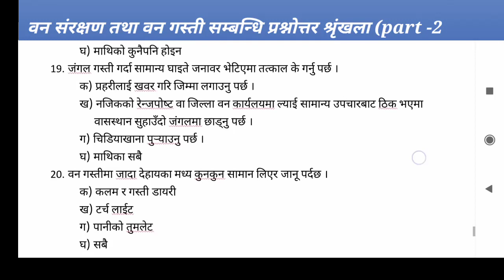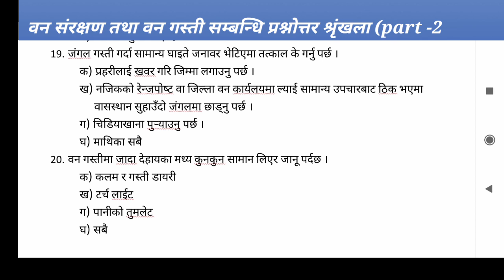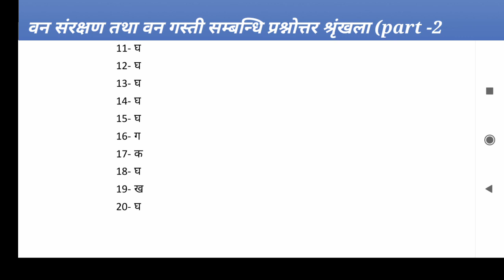वन गस्ती | Forest patrol | वन संरक्षण | Forest conservation | गस्ती गर्दा ध्यानदिनुपर्ने | वन रक्षक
वन संरक्षण | Forest conservation | वन गस्ती | Forest patrol | वन गस्ती | वन गस्ती गर्दा ध्यान दिनुपर्ने कुराहरू | वन रक्षक 2

Hello friends I am Raju Regmi welcome to our educational tips youtube channel.
                                                                                                         About video :
Today we have come up with a series of Question & Answer on the main things to pay attention to while protecting the forest area and patrolling the forest.

Queries solved:
1. Things to pay attention to while conserving forest area.
2. Things to pay attention to while patrolling the forest area.
3. forest ranger relative information.